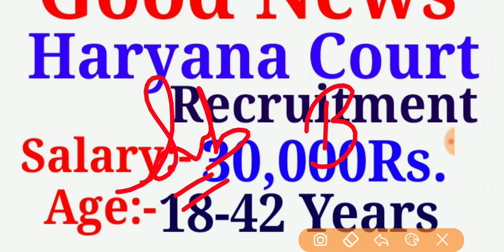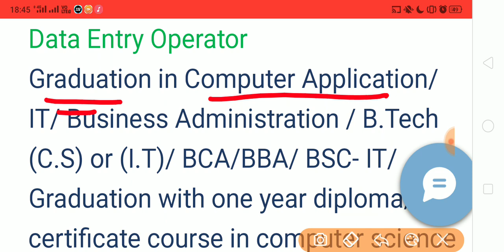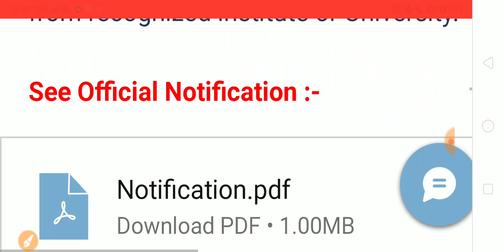Good News| Haryana Court New Vacancy 2022| Special Education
Haryana Court New Vacancy 2022
Haryana Court Recruitment 2022
Special Education